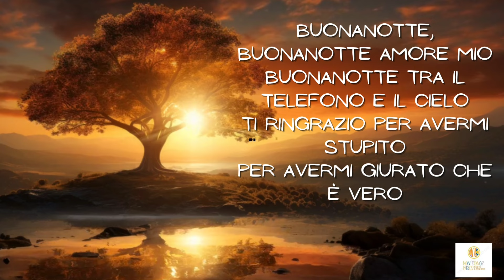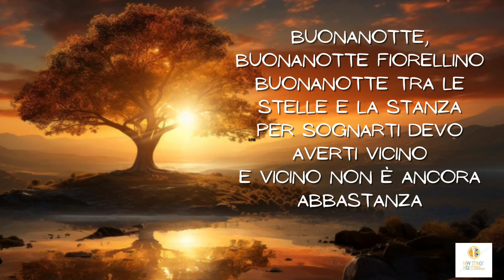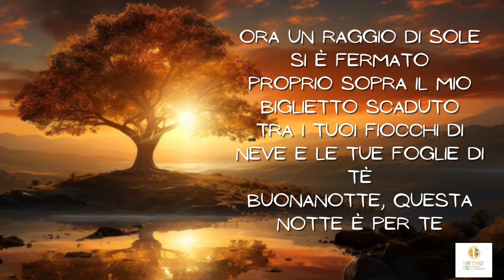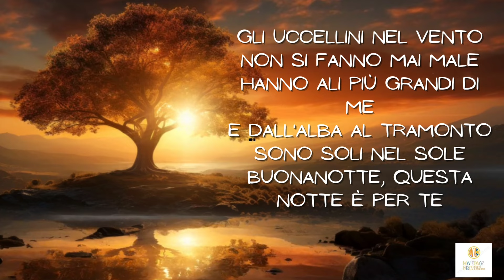Francesco De Gregori - Buonanotte fiorellino (lyrics/testo)